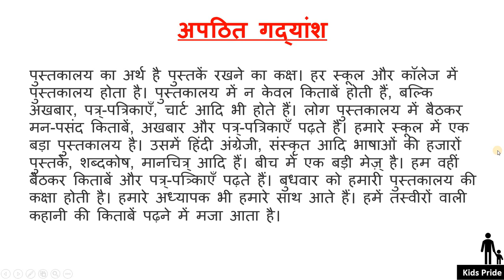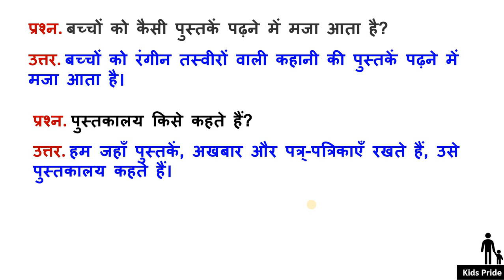अपठित गद्‌यांश| Apathit gadyansh class 4 and class 5 | unseen passage in hindi grammar